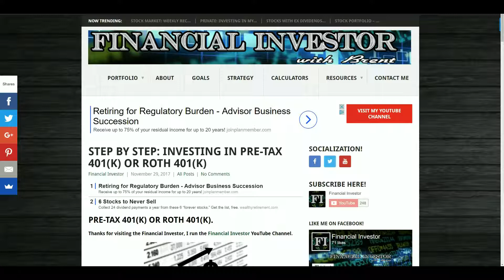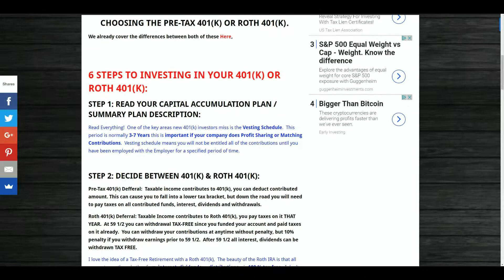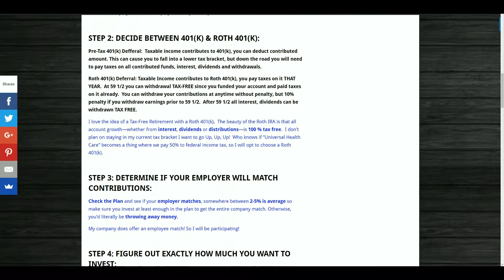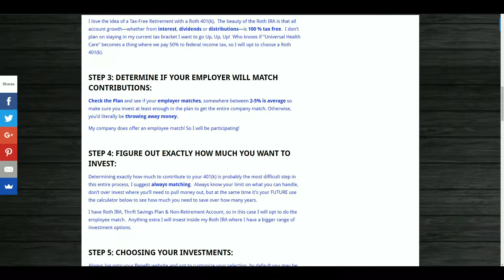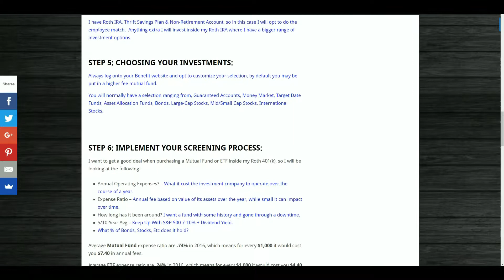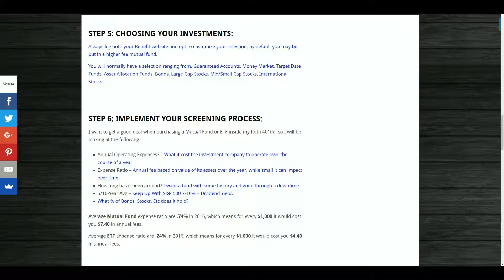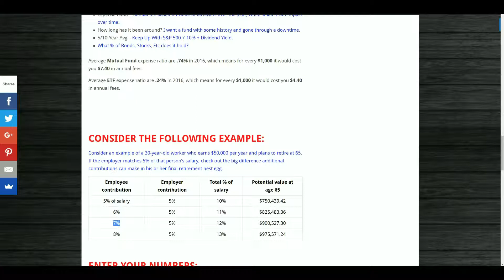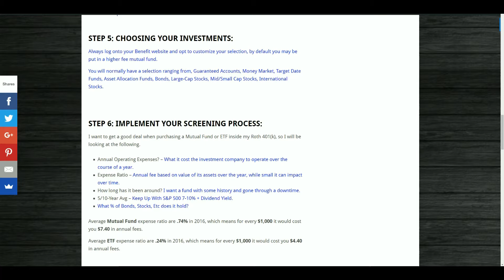Retirement - How To Invest In 401k or Roth 401k